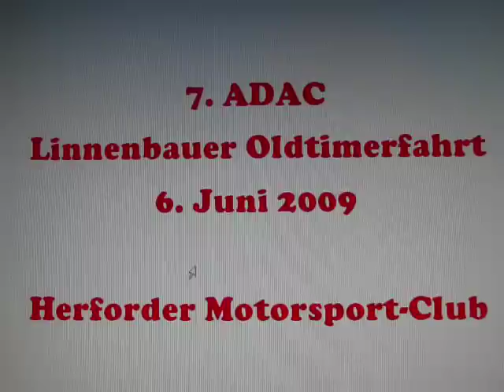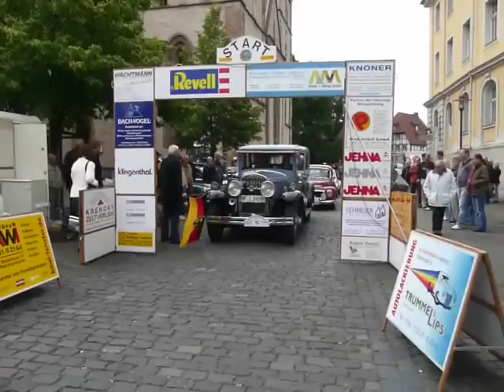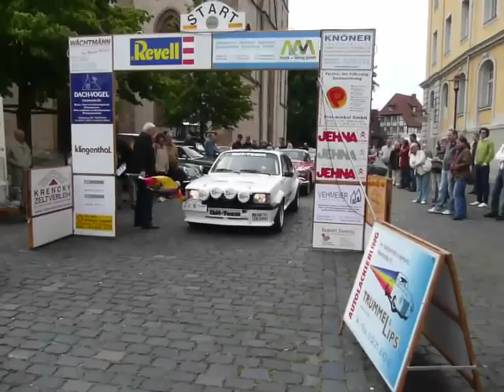Herford - 6. Juni 2009 - 7. ADAC Linnenbauer-Oldtimerfahrt - (c) Siegmund Bischoff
Motorsport-Club Herford von 1923 - Start und Ziel Rathausplatz - Ältester Oldtimer Baujahr 1929 -   Siehe auch die Siegerehrungen - Sorry, leider teilweise starke Windgeräusche!